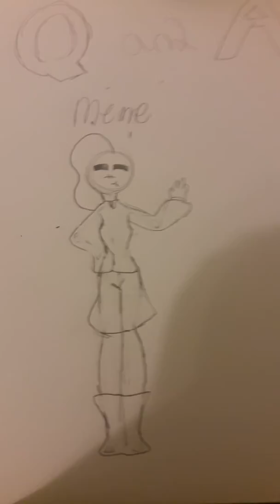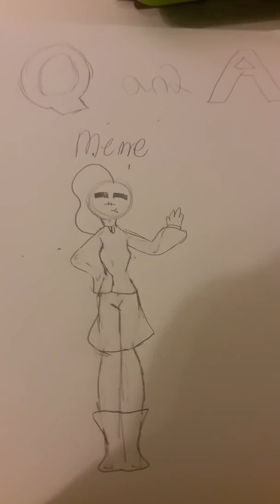Q and A meme need you guys to ask questions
We just need 20 or more